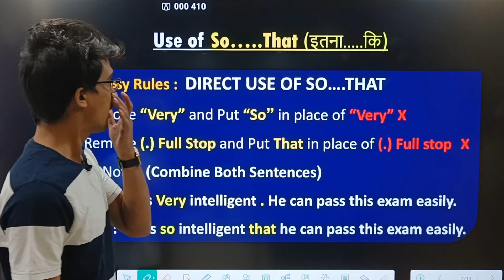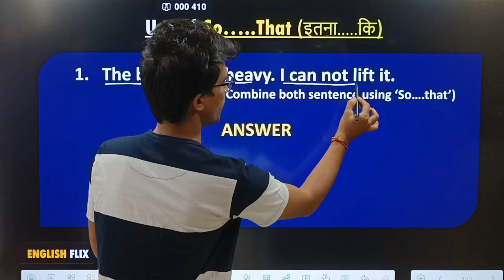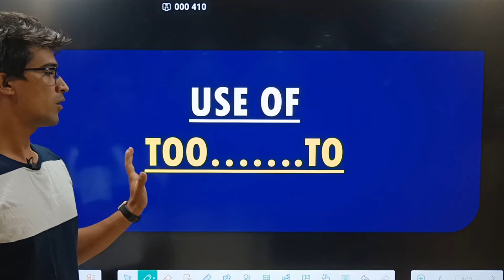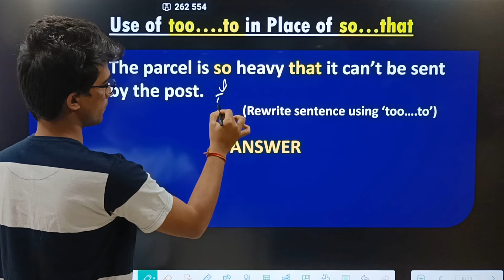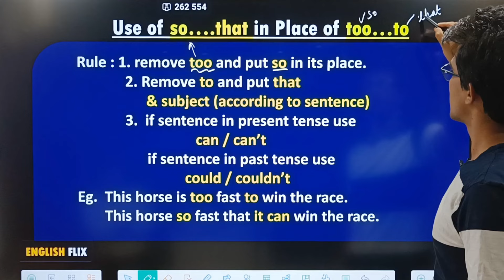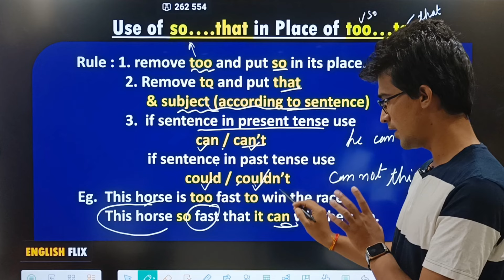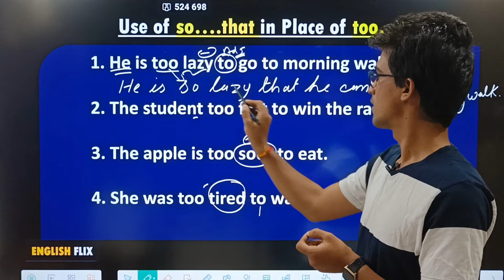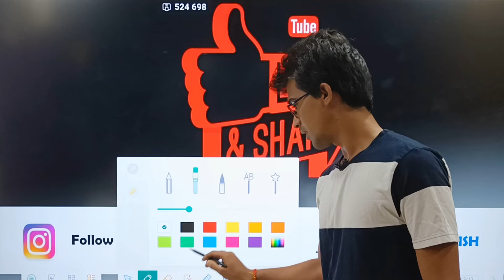How to use of So...that in place of too.....to | Rewrite sentence using too....to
Hello Dear friends iss video me aap learn karenge :
1. So that ka use direct sentence me kaise kare.
2. So that ki jagah per too to ka use kaise kare
3. rewrite sentence using so that
4. rewrite sentence using too to
5. remove so that
6. remove too to
7. use so that in place of too to
8. use too...to in place of so...that
9. combine both sentence using so..that
Etc